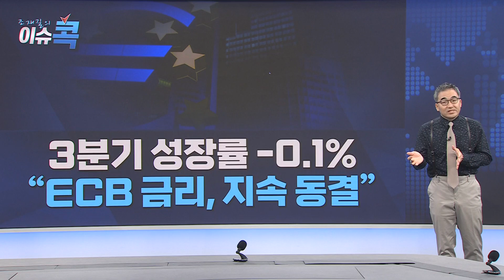뚝 떨어진 유럽 물가…경제 성장률 -0.1% 역성장, 인플레이션 멈췄나? 그 영향은? [조재길의_이슈콕]ㅣ한국경제TVㅣ머니플러스